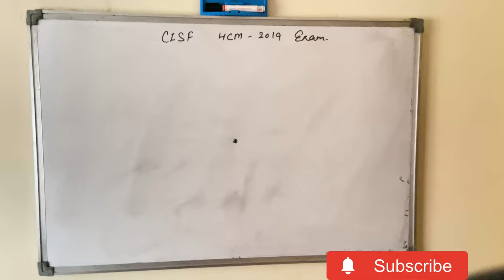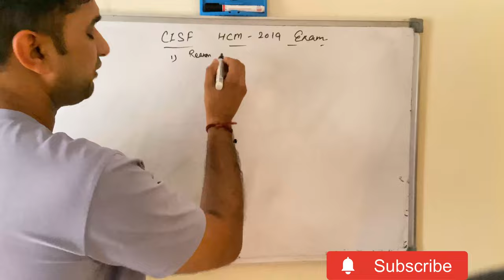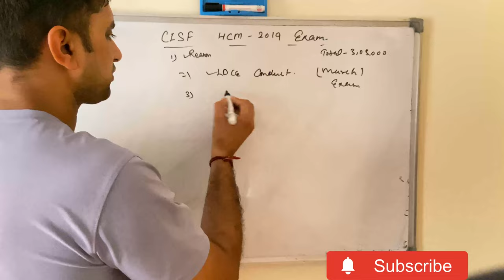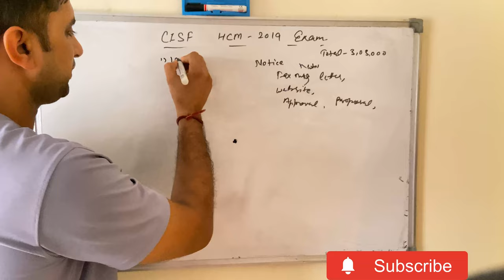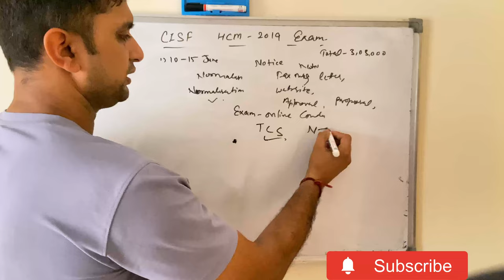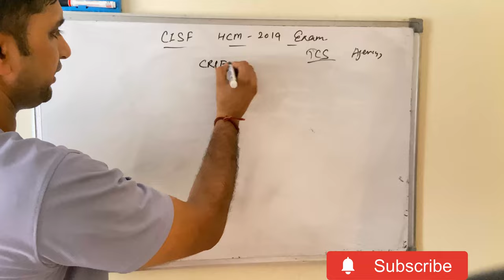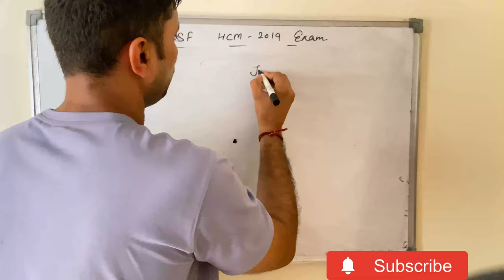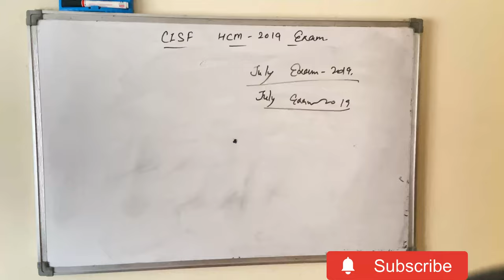CISF HCM 2019 Exam Big Update| Paper Hoga Online |Admit Card CISF HCM 2019 Written Exam|Full Details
CISF HCM 2019 Exam Big Update| Paper Hoga Online | Kab Hoga CISF HCM 2019 Written Exam| Full Details 🔥🔥🔥🔥

CISF Constable Driver PST Date 2023 | CISF CT Driver Admit Card 2023 | Kab Hoga PST Full Details |

SSC Constable gd medical 2023 | Big Update Kab hoga SSC GD Ka Medical 2023 | SSC Gd Medical Admit |

CISF HCM Admit Card 2023| CISF HCM 2019 Admit Card 2023 | CISF HCM 2019 Exam Postponed 2023 |

cisf hcm exam me negative marking hai ya nahi,
cisf hcm exam cut off,
cisf head constable exam previous paper,
cisf head constable written exam previous year question paper,
cisf head constable ministerial exam previous year question paper,